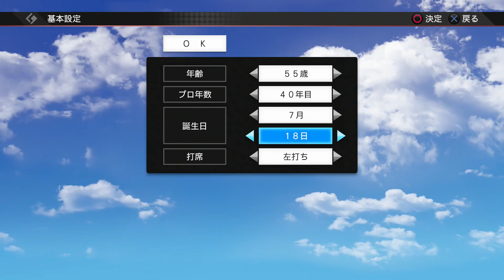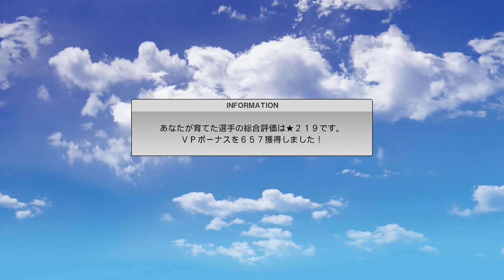これ賛否別れるだろ！プロスピ2019の選手作成カードチャレンジが面倒な件。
慣れれば変わるのかもだけど
自由度が減った感じがして俺は苦手。

PSV:プロ野球スピリッツ2019